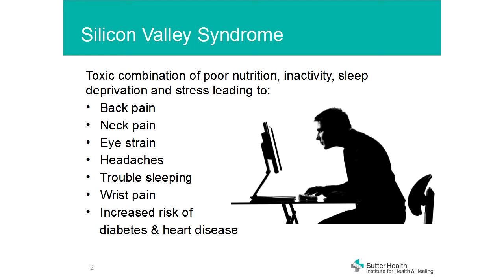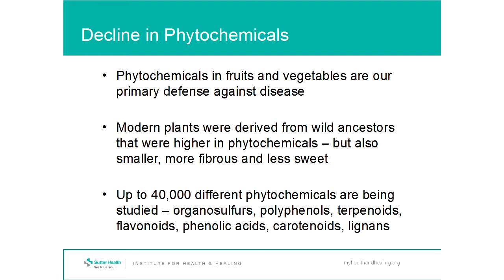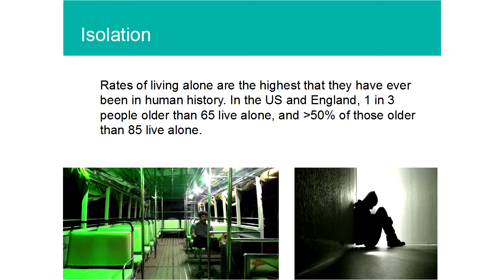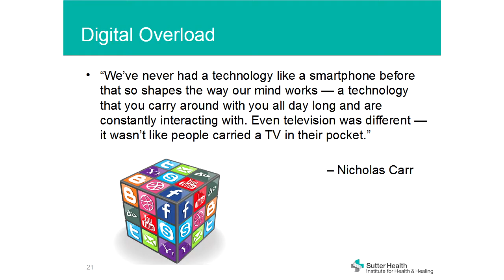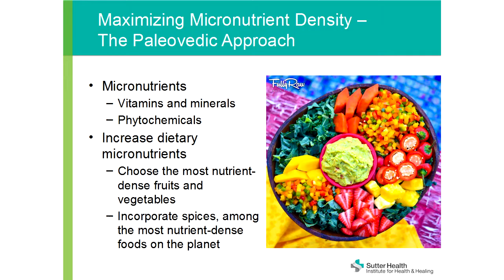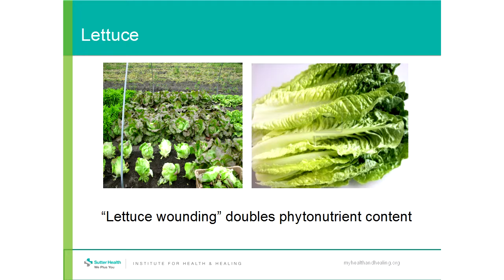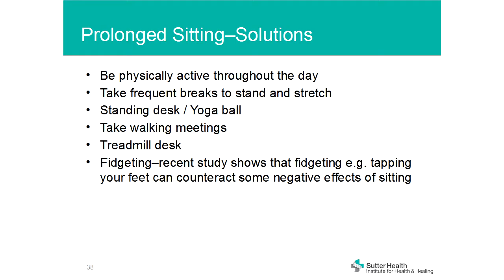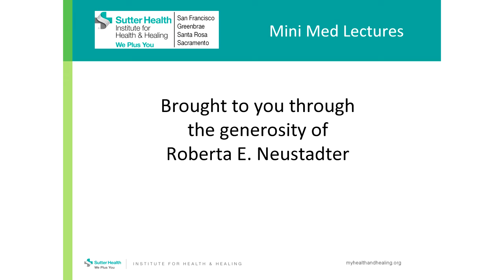An Apple a Day, An App a Day: Akil Palanisamy, MD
Dr. Palanisamy discusses the importance of nutrition and exercise as a means of reducing stress and inflammation in the system and describes how to identify foods that are nutrient dense.